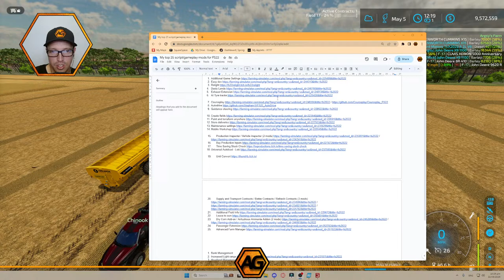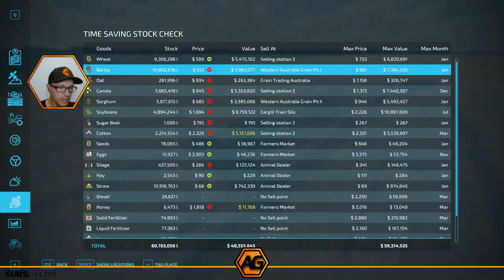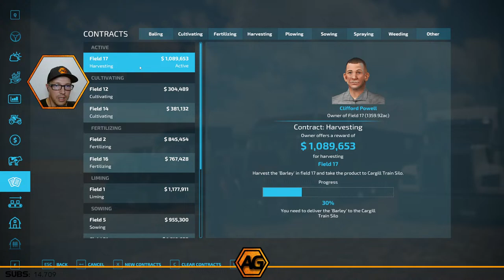🔴LIVE 🔴 Multiplayer Farming! - West Australia 16x - Farming Simulator 22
Servers provided by G-Portal - save 10% on your next server

We are checking out the Argsy Gaming West Australia 16x Multiplayer server. The goal of the server, harvest and stockpile 10 million litres of each crop type the main silo holds, plus straw, cotton and silage, and maybe stretched to include sugar beets and potatos!

Keen to join, then jump into discord, grab the mods and the login details and be a part of the fun!

Keep track of FS22 Map releases, with the FS22 Map Directory

Looking for 3rd party mods - then check out the FS22 Mods and Links Discord Server, with over 2,500 members and almost 100 modders sharing their original links and files direct to you